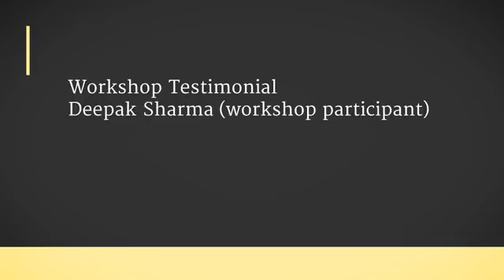Deepak Sharma Workshop Testimonial 360p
In this video Deepak talks briefly about how attending the WeightLoss Workshop helped him to find renewed motivation to take better care of himself. This workshop is helpful for all as it guides one to on integrated nutrition , relationship of stress & food, exercise physiology and other lifestyle habits that can truly transform your life.